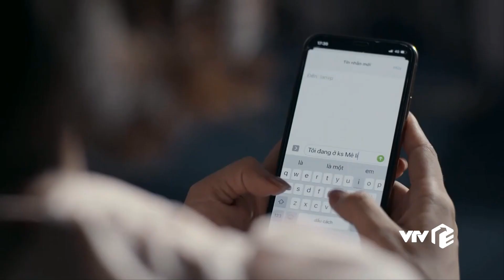Preview Hồ sơ cá sấu tập 9 | Nguyệt liên lạc với chồng để cầu cứu?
Sau thời gian mất tích Nguyệt đã liên lạc với Hải và hẹn gặp chồng để tiết lộ sự thật. Cũng chính lúc đó Lan mong gặp Nguyệt để trao đổi thông tin về hồ sơ Khánh 'ma' cất giấu, nhưng không may 2 kẻ côn đồ đã biết được cuộc hẹn này giữa Lan và Nguyệt. Liệu Hải hay 2 tên côn đồ kia sẽ gặp được Nguyệt trước?